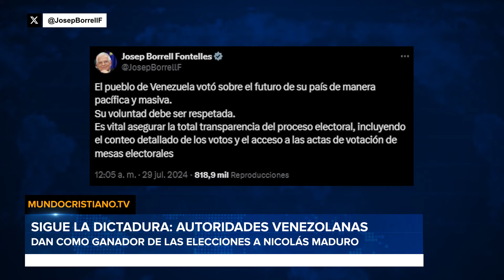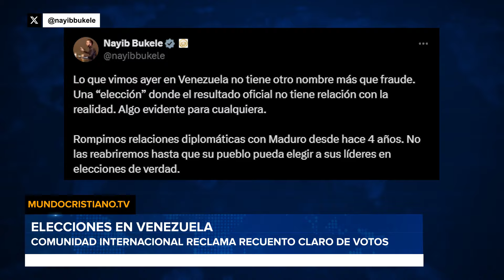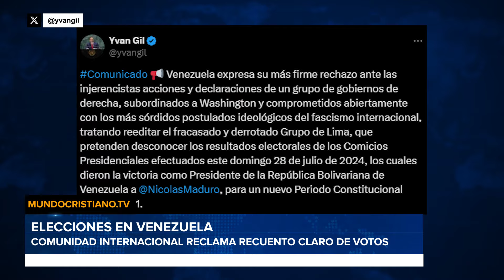MADURO SE DECLARÓ VENCEDOR DE LAS ELECCIONES PRESIDENCIALES BAJO UNA APLASTANTE EVIDENCIA DE FRAUDE.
Mira el Noticiero Mundo Cristiano los sábados a las 17:30 CST por Enlace
Mira nuestro Podcast Cuenta Regresiva , también en Spotify, Apple Podcast, Google Podcast

Mundo Cristiano te informa de los eventos más actuales desde una perspectiva espiritual.
Buscamos visibilizar a los seguidores de Jesucristo en todo el mundo, por medio de sus reportajes que demuestran cómo se vive la fe en las distintas culturas.